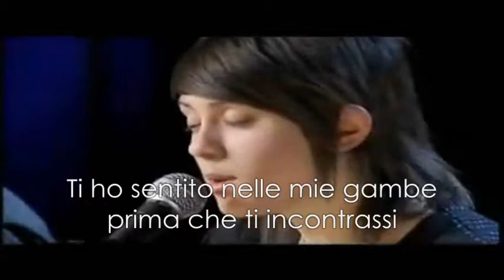Tegan And Sara - Nineteen (con traduzione)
"Tu eri tutto ciò che avevo"